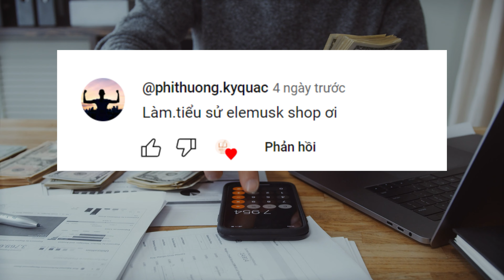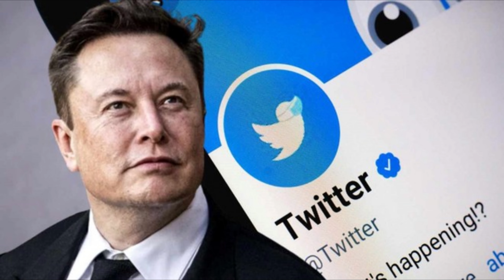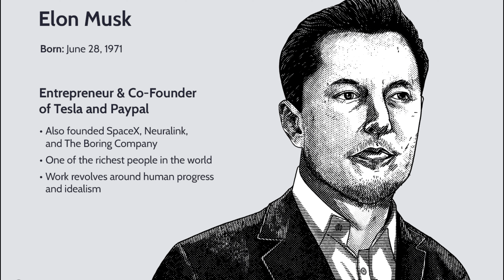Elon Musk: Bên Trong Người Đàn Ông Quyền Lực Là Đứa Trẻ Tổn Thương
Link mua sách về Elon Musk
➡️Sách - Elon Musk: Tesla, Spacex Và Sứ Mệnh Tìm Kiếm Một Tương Lai Ngoài Sức Tưởng Tượng
Dưới đây là mô tả cho kênh YouTube về tiểu sử người nổi tiếng:

"Kênh YouTube này là nơi bạn có thể khám phá về cuộc đời và sự nghiệp của những người nổi tiếng tại Thế Giới nói chung và Việt Nam nói riếng. Chúng tôi cung cấp những thông tin chi tiết về cuộc sống, thành tựu và những câu chuyện đặc biệt của các nhân vật nổi tiếng trong nhiều lĩnh vực khác nhau. Bạn sẽ được tìm hiểu về hành trình phấn đấu và những thành công của họ. Hãy cùng chúng tôi khám phá và cảm nhận sự đặc biệt của những người nổi tiếng